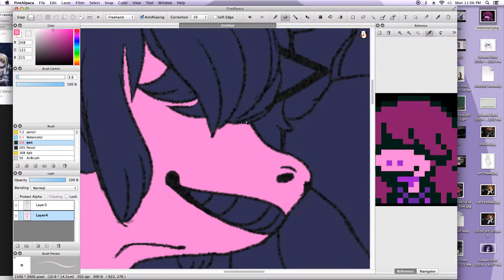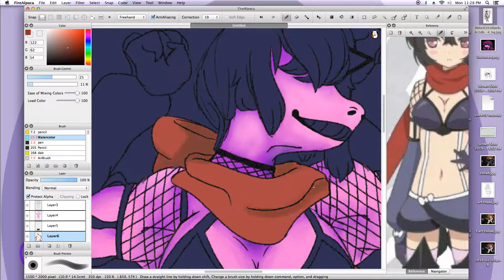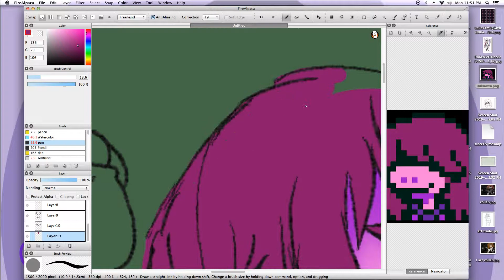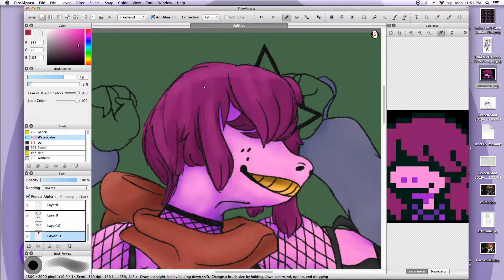deltarune susie X magical girl raising project ripple speedpaint ^^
oof the first part of the sketch thing didn't load so I didn't have it T-T
but at least everything else was ok :D and holy crap is this cute! Susie is a cosplayer now!